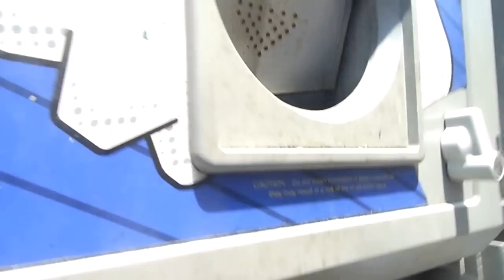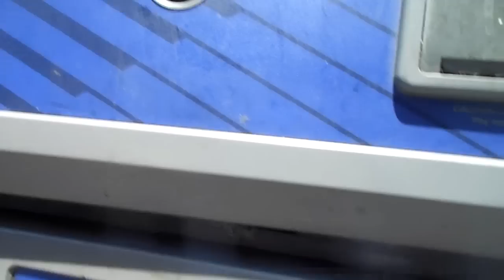Revisit: Tomra Tx2 RVMs at Western Beef on 62 St in Manhattan, NYC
A Revisit to the Tomra Tx2 Reverse Vending Machines at the Western Beef store on 62 Street and West End Avenue in Manhattan, NYC. This was the last Western Beef store in  the five boros to have Tx2's. Sorry for the homeless guy in the video, couldn't help that. This video was taken on an UNKNOWN DATE with a Nikon S6200.